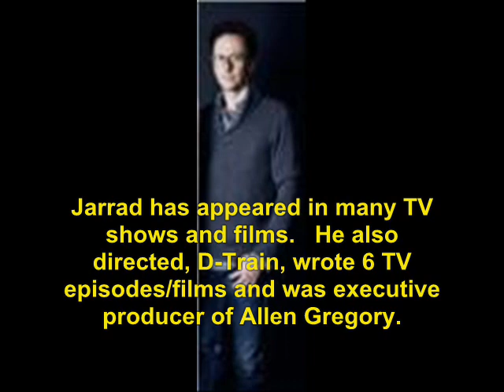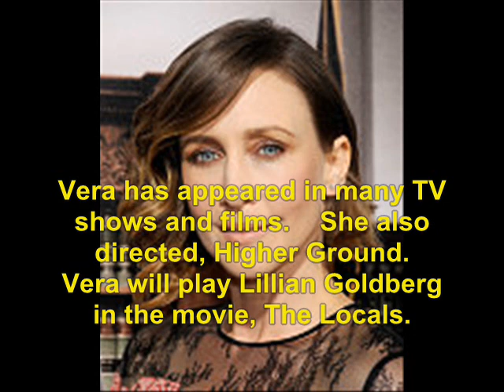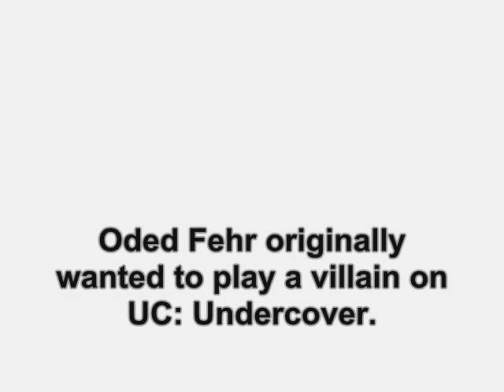UC Undercover (2001): Where Are They Now?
find out what ever happen to the 2001 TV show, UC Undercover.